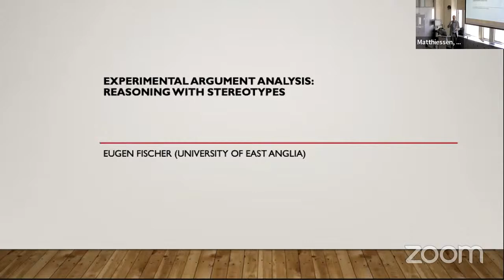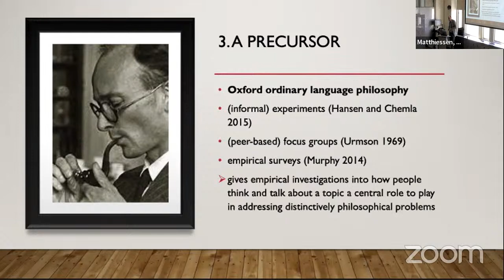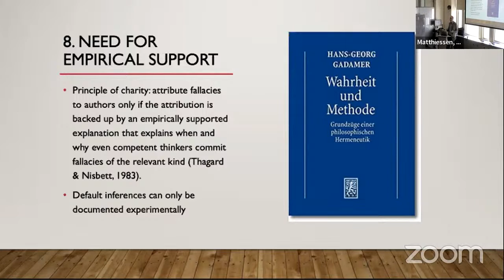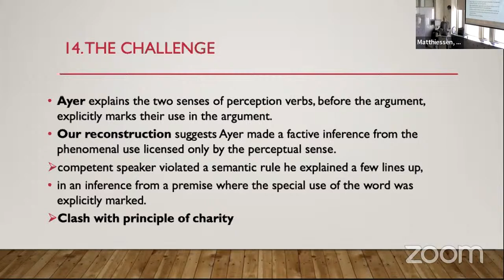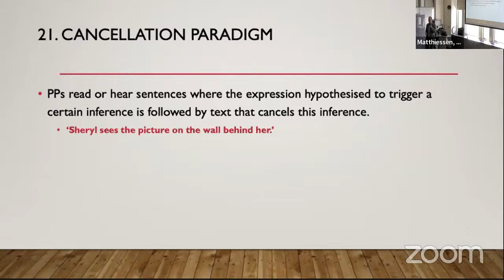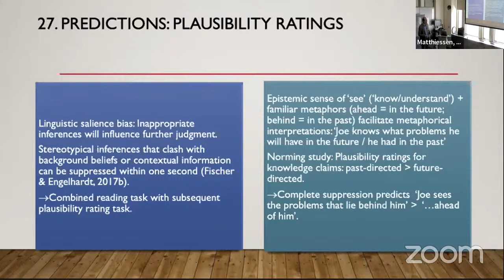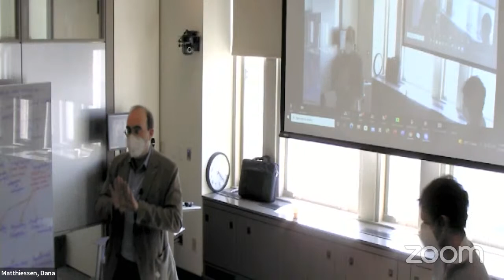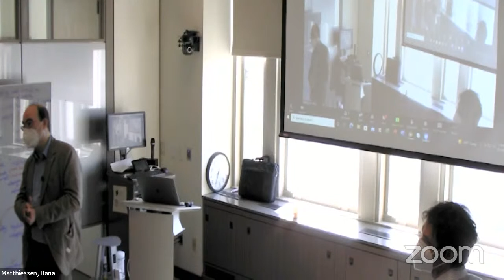"Experimental Argument Analysis: How Stereotypes Shape Arguments" by Eugen Fischer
ABSTRACT: The analysis of philosophical arguments is commonly regarded as model of an armchair activity. The talk explains when and why experimental methods need to complement familiar armchair methods of argument analysis; it reviews methods from psycholinguistics that can be recruited for the purpose, and it demonstrates their philosophical application. To do so, the talk reviews experiments on stereotypical inferences that have documented a bias in polysemy comprehension and helped expose previously overlooked fallacies in influential arguments from the philosophy of perception. The talk finally points out consequences for the construction of philosophical arguments and for conceptual engineering.